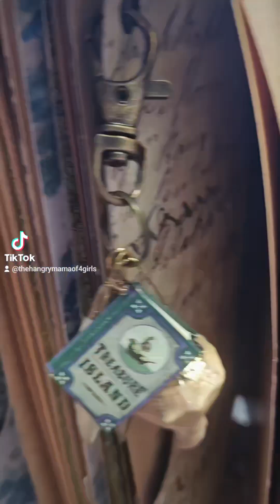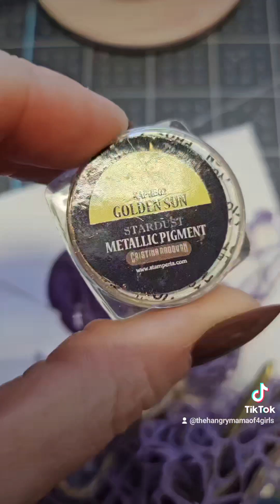Thank you note for Songs of the Seas JournalBook! 🧜‍♀️